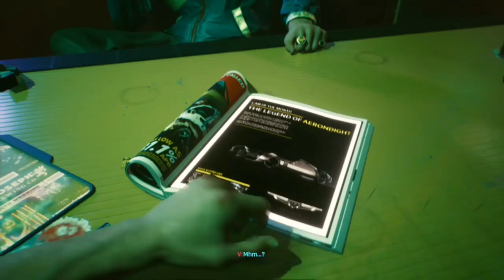Cyber Punk 2077: (Ep1) The Names V!